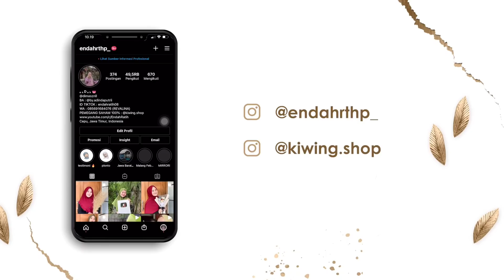BAR RENANG MAKAN ENAK DULU BERSAMA SAMA HEHE ( Bence Pertama kali Makan disini )